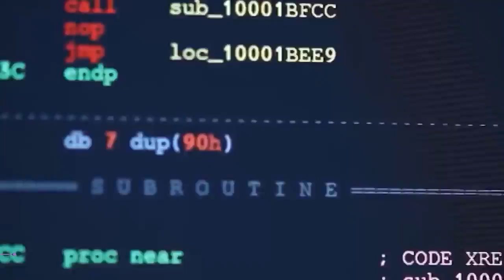Хакеры пытались атаковать крупнейшие российские банки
Хакеры пытались совершить атаку на крупнейшие российские банки